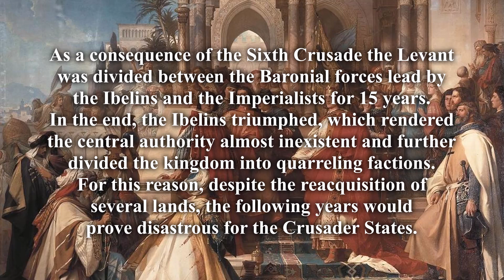History of the Crusader States | Civil War and Expansion (1226-1243): Every month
All battles are displayed on the "Events" section of the key.